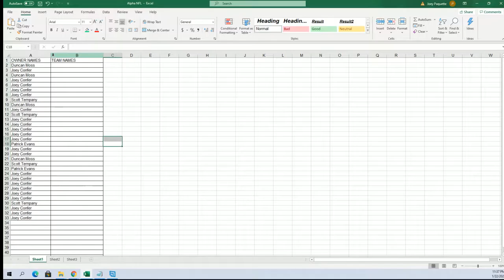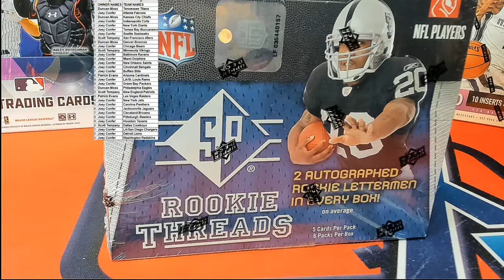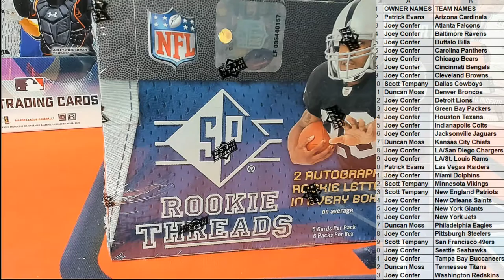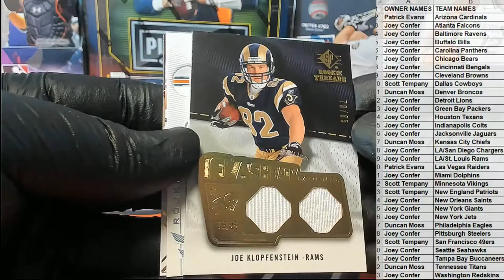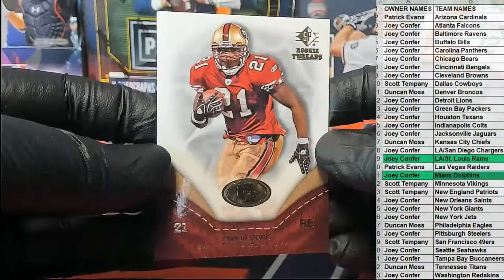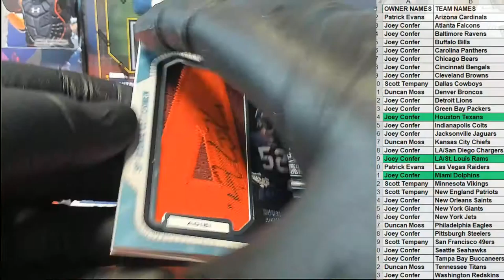2008 Upper Deck SP Rookie Threads Football ID 08ROOKIETHREADS109 PART 1